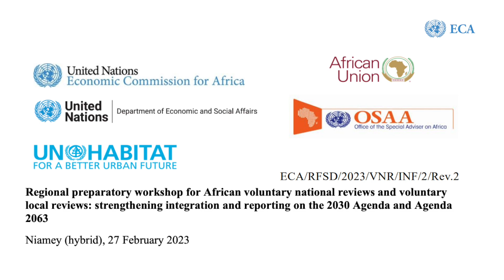Niamey City Concil's Habiboulaye Zanga on voluntary national reviews & voluntary local reviews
Habiboulaye Zanga is the Deputy President of the Niamey City Council.
He was speaking on the margins of the 9th Africa Regional Forum on Sustainable Development in Niamey, Niger. His remarks were delivered during a session titled "Preparatory regional workshop for African voluntary national reviews and voluntary local reviews: strengthening integration and reporting on the 2030 Agenda and Agenda 2063"